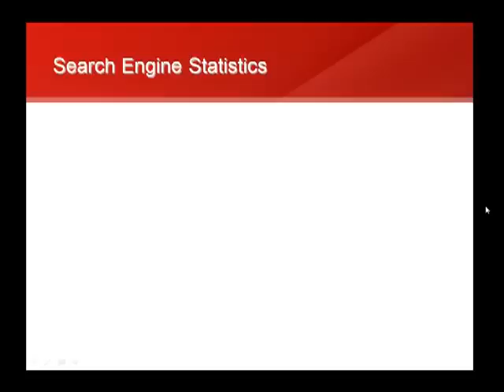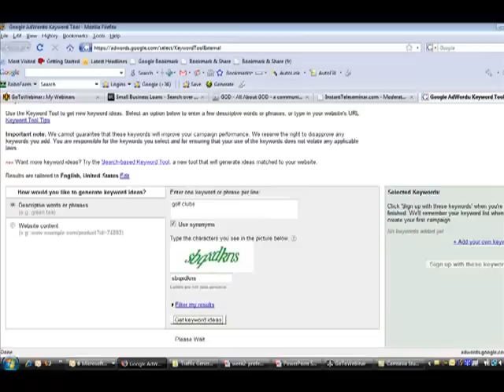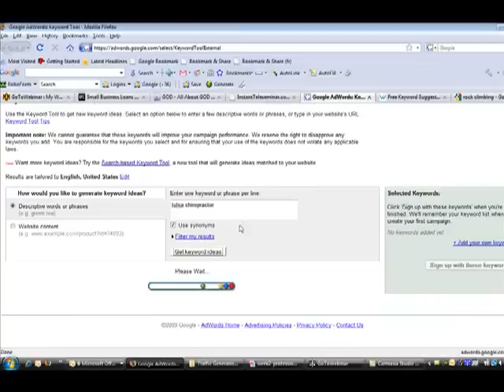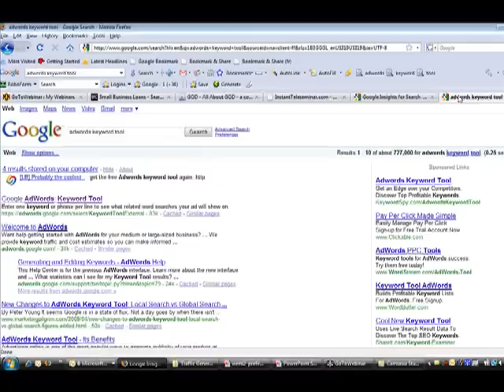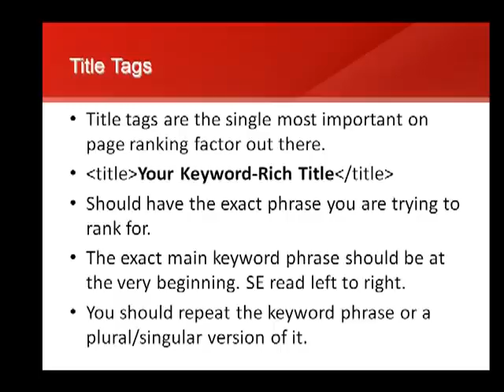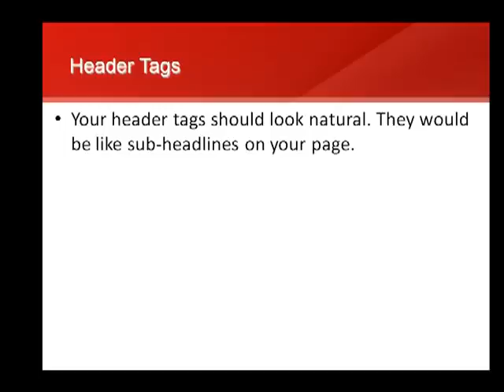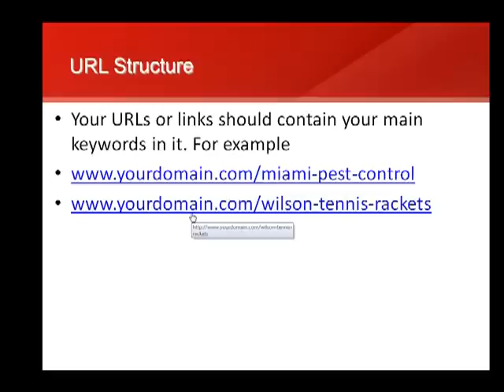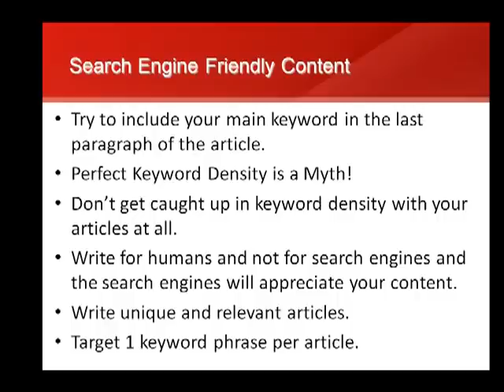OnPage SEO Lesson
Lean the steps of the masters.
This is a detailed course on how to accomplish perfect onpage SEO
Join Now and receive free access to the Entire SEO Training Series for Free!